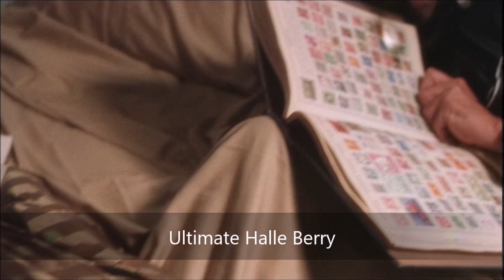Halle Berry: B.A.P.S ('Fighting Like Tyson' Robbery Scene)